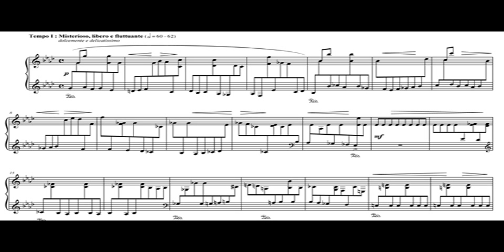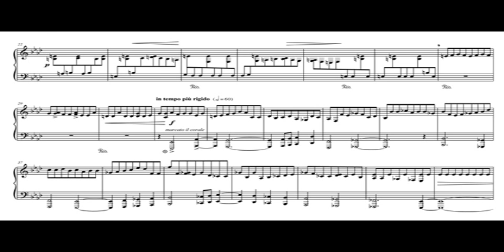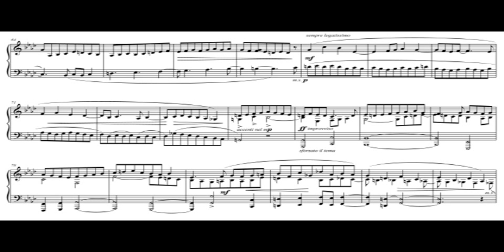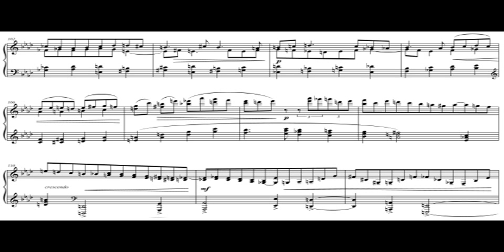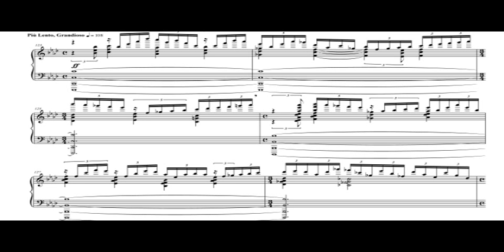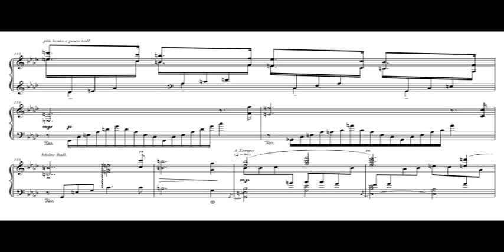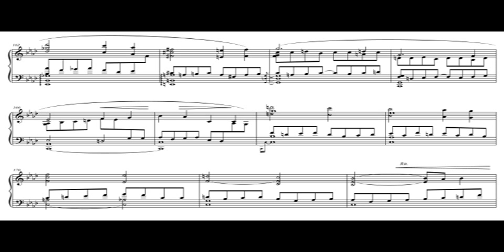Simone Ferraresi - Alcyone, from "Le Pleiadi"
Alcyone, for piano (2009). From the "Le Pleiadi".
Performance by the composer.